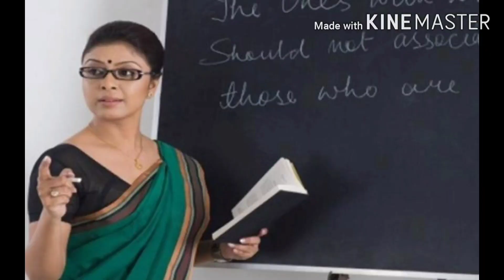Maguva... Maguva...Song | Vakeel Saab | Telugu | Bilvesh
Hi friends,